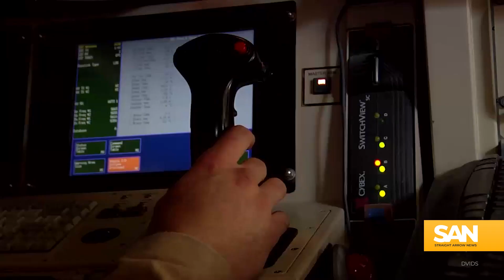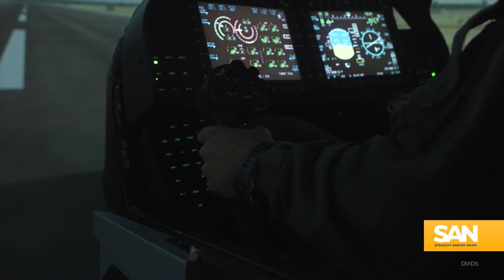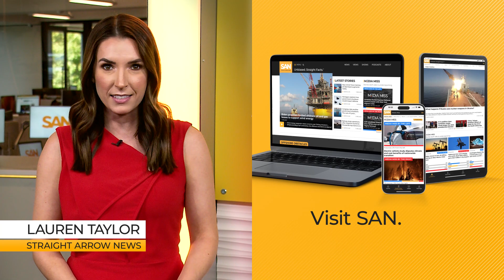Autonomous kill: AI drones in Ukraine strike Russian targets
Ukrainian drones dealing deathblows to Russian armor and equipment is nothing new. AI-piloted drones making the decision to strike targets on their own? That’s new. Not just for the war in Ukraine, but for all humanity.